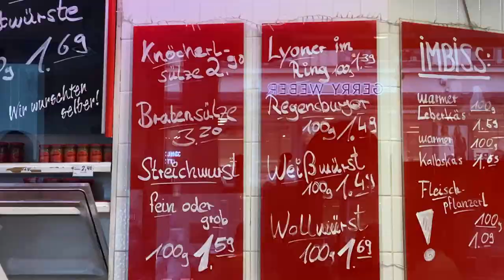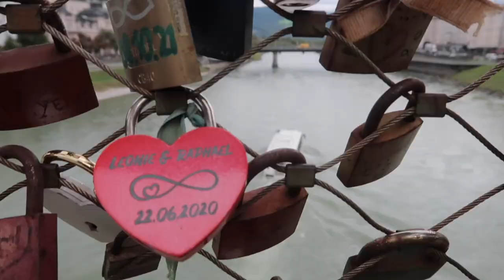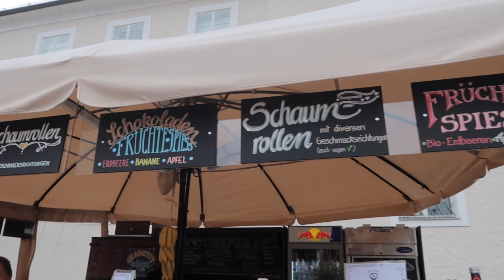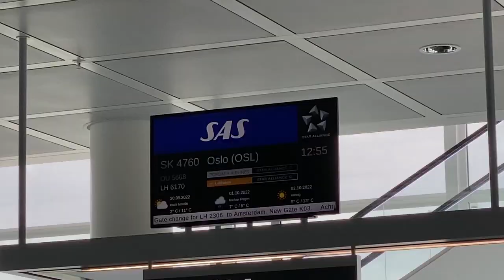a day in munich, germany (the nightlife) & spontaneous day trip to salzburg, austria | travel vlog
Traveled to Munich, Germany & Salzburg, Austria in September 2022. Exploring Munich’s Old Town after Oktoberfest. Took a spontaneous day trip to Salzburg, Austria. Visited the cutest hotel, Mirabell Palace & Garden (Sound of Music filming location), Mozart’s birthplace, Hohensalzburg Castle, ate traditional Austrian food, and partied on my last day in Munich … in Europe in general. btw a masterpiece was created at timestamp 5:38.

- Watch my Europe 2022 Travel Series -

Bavaria, south germany, munich, deutschland, münchen, salzburg, austria  Germany travel inspo, Austria travel, summer travel inspo, Munich in september, filipino traveler, filipino content creator, day in the life

- FILMING GEAR -
Vlogging Camera
Mirrorless Camera

391 Besties Time of Upload